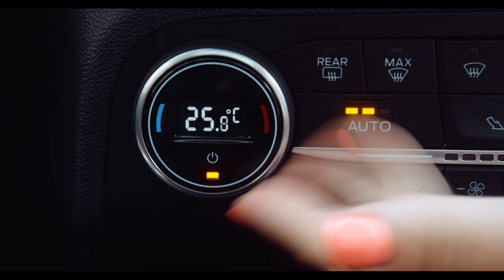Types of People on ROAD TRIPS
TYPES OF PEOPLE ON ROAD TRIPS… this is an ad for Ford

My kids book is out MAY 4th but for pre order and signed copies

My book HELP SELF is available everywhere in Australia!
If you live anywhere other than Australia - you can only get

If you are anywhere other than Australia, you'll have to buy online sorry!!!